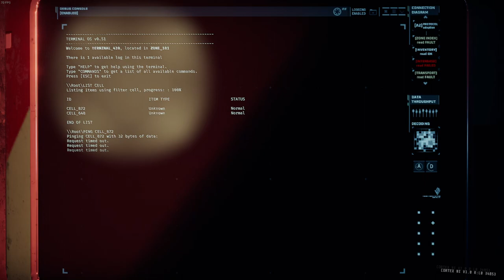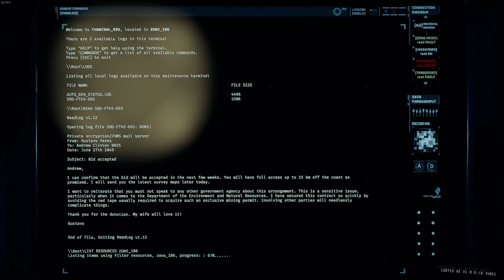GTFO Rundown 5 B4